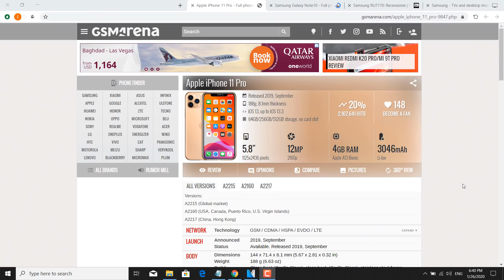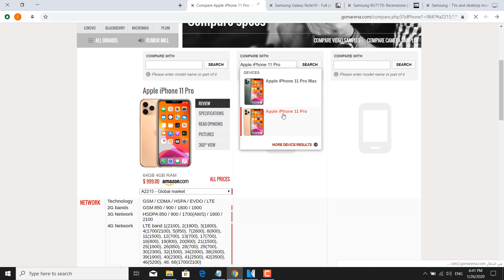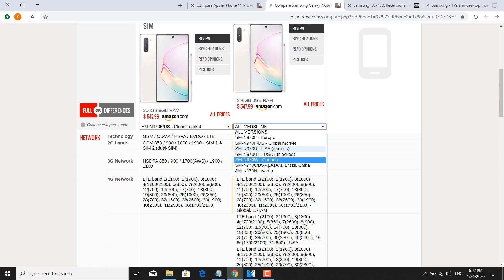الفرق بين هواتف النسخة العالمية والصينية والهندية في الاسواق